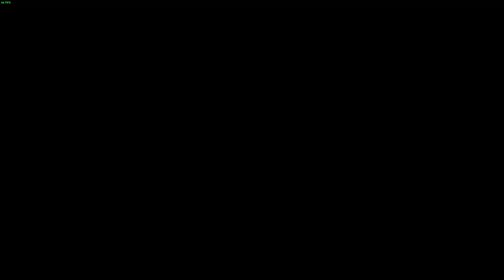Bayonetta (Español-Japonés) (Capitulo 7) (La virtud Cardinal Temperante) (Sin Comentario)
Especificaciones:
Intel i7 7700 4 núcleos 8 Hilos 3.6 Ghz/4.2 Ghz
16 GB Ram 2x8GB=16GB CL17 2400Mhz
GTX 1060 3GB
Fuente de poder 500w 80 Plus Bronze Hp